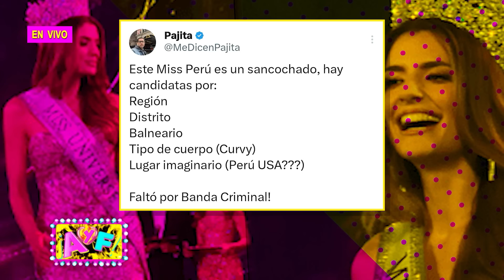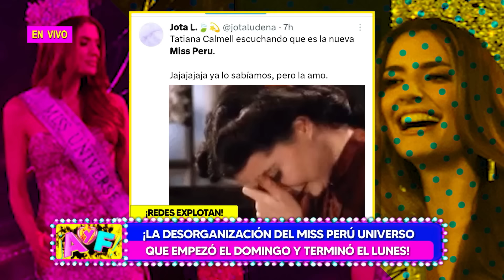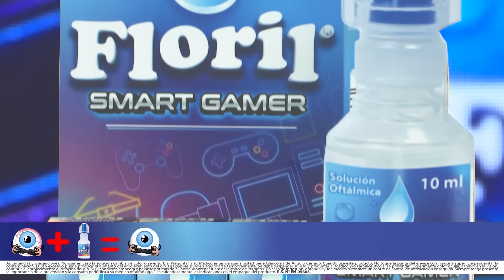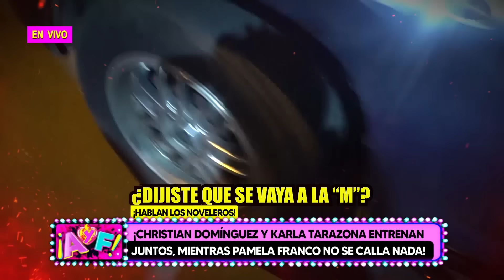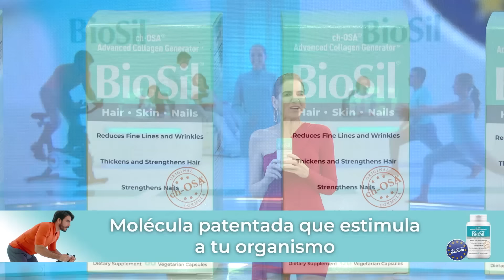Amor y Fuego - JUN 10 - 3/4 - ¡HABLA LOS NOVELEROS! ¡CHRISTIAN Y KARLA TARAZONA ENTRENAN JUNTOS!